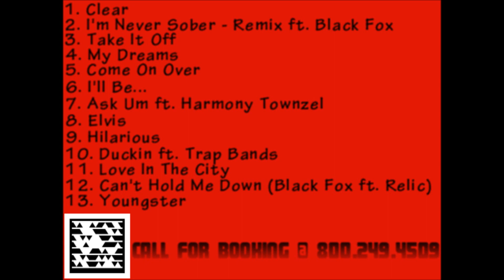Clear - Relic The Don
Relic The Don

Relic The Don has released another mixtape for your music listening enjoyment.
Produced by: Various Artist | All songs mastered by Relic The Don